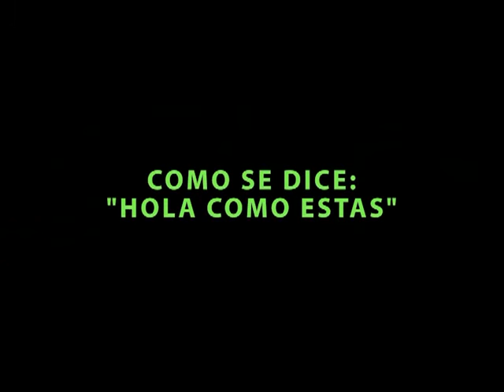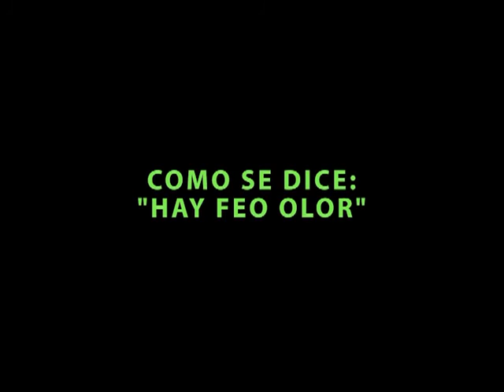Pasa en Santiago 11 Bloque 3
Humor para toda la familia, en Pasa en Santiago con referencias autóctonas, porque de verdad pasa en Santiago! Esperamos lo disfrutes, por canal 14 de TIC.
Con las actuaciones de: Oscar Herrera, Jorge Martines, Bruno Migliorini y Franco Rojas.